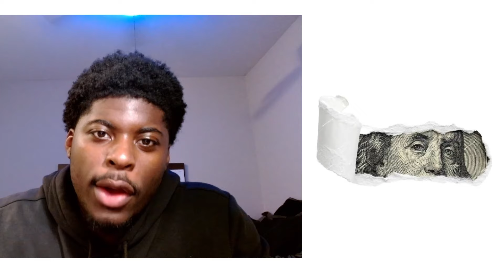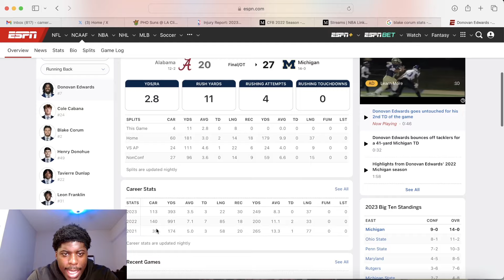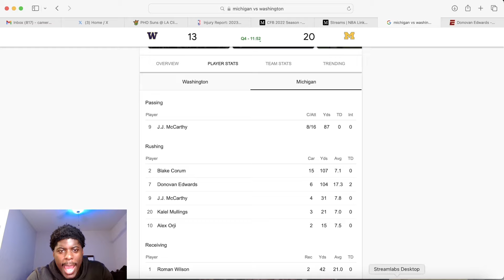Reacting To Michael Penix Selling My Slip LIVE *Michigan Vs. Washington*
"CFP National Championship: Michigan Wolverines vs. Washington Huskies | Full Game Highlights"

This is why you should always trust you gut in a nutshell in this YouTube video. We have the National Championship Game highlights watching people on my slip that I did not trust sell me. The house in Vegas always wins is true.

NBA PRIZEPICKS + UNDERDOG TODAY |  January 8 2024 | BEST BASKETBALL GAME PICK’EM PROPS
PRIZEPICKS CFB PLAYER PROPS PICKS FOR THE COLLEGE FOOTBALL NATIONAL CHAMPIONSHIP SLATE BETWEEN THE MICHIGAN WOLVERINES AND WASHINGTON HUSKIES ON MONDAY 1/8/24!

Michael Penix Jr, Blake Corum, James Turner, Jalynn Polk

Bradley Beal, Kevin Durant, Russell Westbrook, Paul George